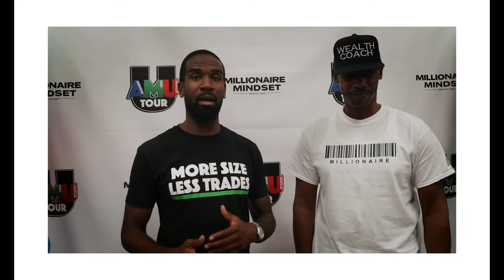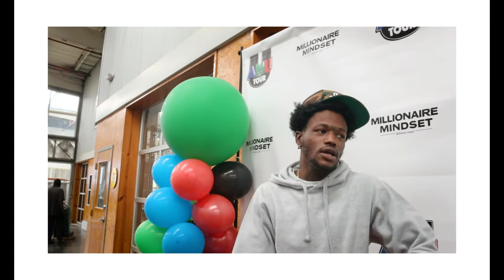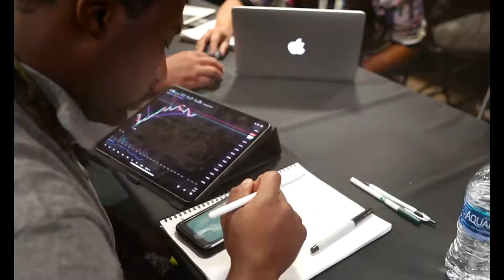AMU Tour Damont Mogul, Dc Young Fly Crypto,NFT Investing Bash @honeydripnet ,Stock , Meta